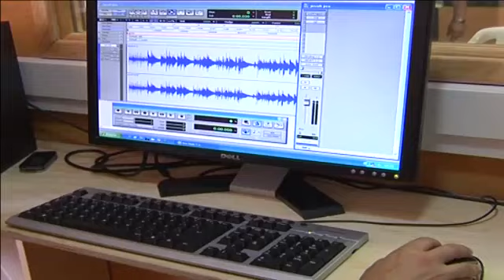La Bombonera.Htv.16-11-2011.mp4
Segundo programa de Carnaval de esta nueva andadura, camino del Carnaval del 2012 de la Television Publica de Huelva, Huelva Tv.